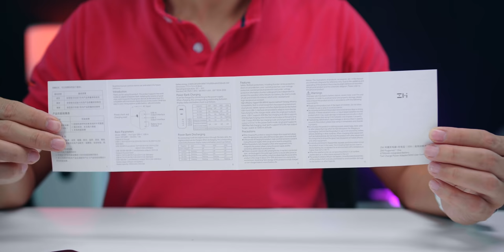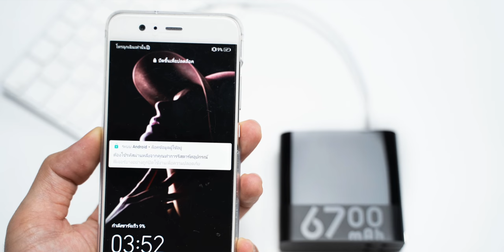รีวิว ZMI APB03 หัวชาร์จเร็ว PD 45W QC4+ ที่มีแบตสำรองในตัว ราคา 999.-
รีวิว ZMI APB03 หัวชาร์จเร็ว PD45W QC4+ iPhone, MacBook Air, Xiaomi Android ที่มีแบตสำรองในตัว 📚 อ่านรีวิวฉบับเต็มได้ที่

- ความสามารถแบบ 2-in-1 เป็นได้ทั้งอะแดปเตอร์และแบตเตอรี่สำรองในตัวเดียวกัน
- มีพอร์ตสำหรับการชาร์จ 2 พอร์ตแบ่งเป็น USB-C จำนวน 1 พอร์ตและ USB-A อีก 1 พอร์ต
- สำหรับการใช้งานเป็นอะแดปเตอร์ จ่ายกำลังไฟสูงสุด 50W (USB-C 45W Max, USB-A 27W Max)
- สำหรับการใช้งานเป็นอะแดปเตอร์ ชาร์จไฟพร้อมกัน 2 ช่อง การจ่ายไฟที่ช่อง USB-A จะปรับลดลงอยู่ที่ 5V/1A เพื่อประสิทธิภาพการการชาร์จพร้อมกัน
- สำหรับการใช้งานเป็นแบตเตอรี่สำรอง (USB-C 18W / USB-A 18W) หากใช้งานทีละพอร์ต
- สำหรับการใช้งานเป็นแบตเตอรี่สำรอง ชาร์จไฟพร้อมกัน 2 ช่อง การจ่ายไฟจะปรับลดลงอยู่ที่ 5V/2.4A = 12W Max
- ความจุแบตเตอรี่ 6,700 mAh (23.4Wh)
- รองรับแรงดันไฟฟ้าได้ครอบคลุมตั้งแต่ 100 – 240V ซึ่งสามารถใช้งานกับกระแสไฟได้หลาย ๆ ประเทศทั่วโลก
- มาพร้อมระบบป้องกันไฟฟ้าลัดวงจรเพื่อความปลอดภัยในการใช้งานสูงสุด
ZMI APB03 เปิดตัวขายในราคา 999 บาท และพิเศษเพียง 7 วันเท่านั้น ในช่วงวันที่ 4 – 10 กันยายน 2563 นี้ราคาจะอยู่ที่ 874 บาท

สินค้ามาพร้อมการรับประกัน 1 ปี ตามเงื่อนไขการรับประกัน สอบถามรายละเอียดเพิ่มเติมที่ Facebook : ZMI Thailand และ LINE @zmith